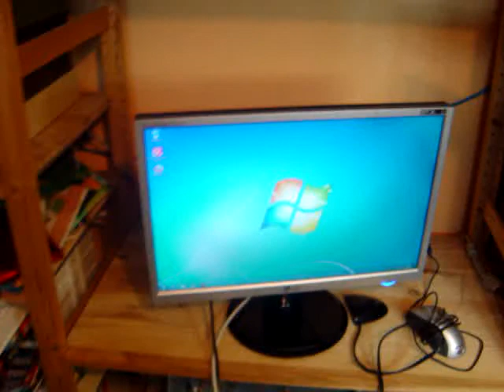My new watercooled Micro ITX System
Systemstats:
CPU: AMD Athlon II X4 250 (atm 3,0 Ghz standard clock)
Memory: 4 GB DDR2 Corsair
Graphics: Powercolor ATi Radeon HD 5770 PCS+ 1024MB GDDR5
HDD: 500 GB Hitachi 2,5 Inches
DVD RW writer slimline

Watercooling:
Pump: Innovatec PCPS
Radiator: 1x 120 mm Magicool single 1x 120mm Magicool dual
Cooled hardware: CPU and Chipsat

The Noise you can hear in the video resuts from my badass mainsystem which is operating in a Antec 1200 case. it has a very mainstream cooling so it is pritty loud. the watercooled system is very very silent. i think it's even more silent than our Home Theatre Shuttle PC with a Q6600 CPU and a passiv cooled grafikscard.

To do: placing the radiator under the case, changing the "fence" on the top of the case with acryl glass.

The other system you can see in the video is my old projekt: mounting a PC in an old metall suitcase.

For the problems i had with the system:

i wanted to mount a scythe 120mm fan (1,5mm depth) on the 120mm radiator inside the case. Put the pump needed to be placed right in front of it so the fan didn't fitt :(

the first mainboard i got was broken
the second did not supported the CPU so i had to take my shitty Phenom I (one) 9600 and place it on the mainboard to make a BIOS-Flash.
After updating to the newest version, the Phenom II X4 945 worked. (although the board officialy supports only 65W CPUs, 95W CPUs are possible to install if you have a good cooling and a little bit look to get the right board which can stand more energy runing thru the board)

After i solved this problem, the installation for windows always crashed with a very nice blue screen of DEATH.

After trying to install Windows for about threebillion times without a graphics card installed by just using the onboard HD 3200 chip, i mounted my nice little HD 2600xt from Sapphire on the board and it worked :)

Excuse my bad english i realy had a though day and now i'm trying to let my mind flow, by listening to my music (which i have uploaded here on youtube)

greetz from Germany,
Vulture_Culture